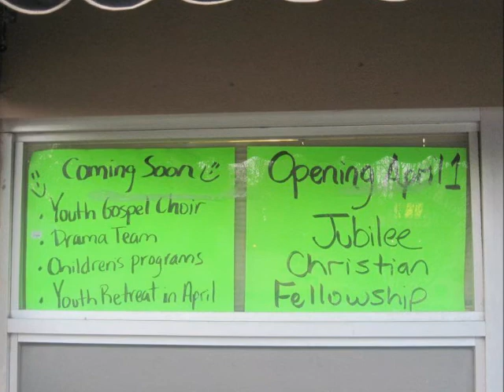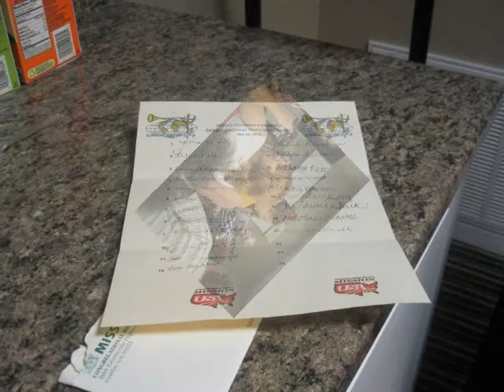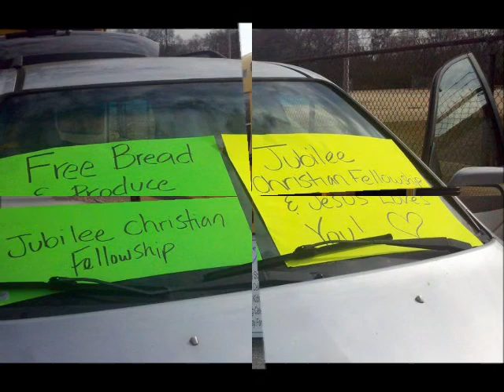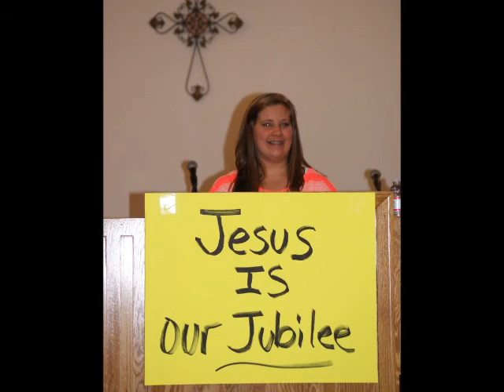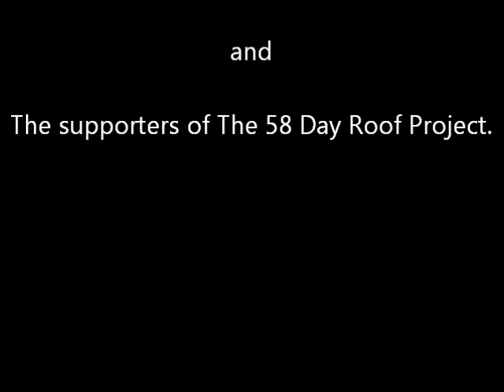Jubilee Christian Fellowship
Reflecting on our first year.